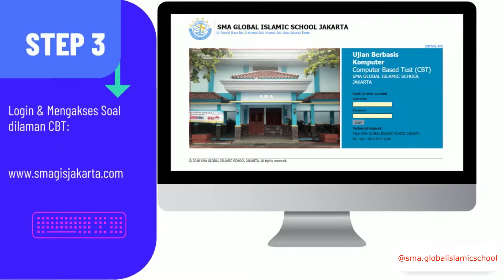Infografis PPDB Gel II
Hi.
Siapa bilang home learning membosankan...
Home Learning atau pembelajaran di rumah secara online dapat menjadi kegiatan yg menyenangkan untuk anak2 lho.💖 Seperti yg dilakukan siswa-siswi SMA Global Islamic School.🏠💻
👉 Customer Service : 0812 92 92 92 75 (Ms. Mia / Ms. Pristi)
👉 Senior High : 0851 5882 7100 (Ms. Vivin)